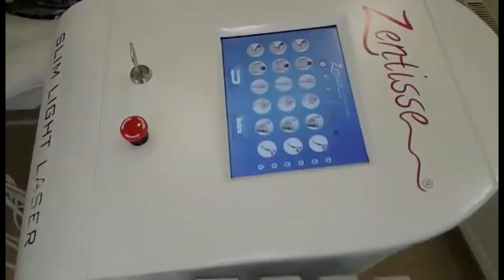Mâncarea și aparatul fermecat de la Daria ROOM!